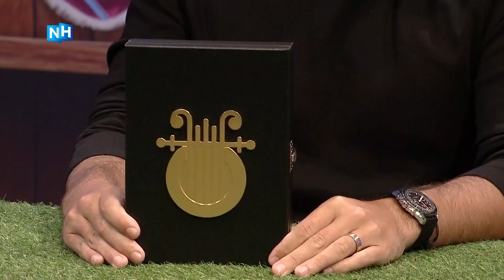De Aftrap | Met Jan Smit en Joey Veerman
Te gast in aflevering 9 van De Aftrap zijn zanger en vice-voorzitter van FC Volendam-fan Jan Smit en voormalig FC Volendam talent en nu SC Heerenveen-speler Joey Veerman.